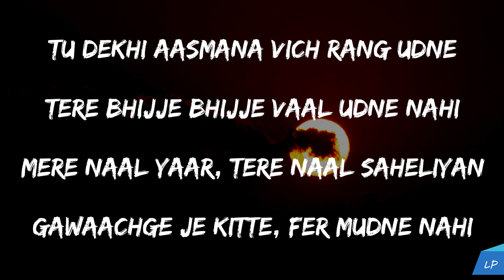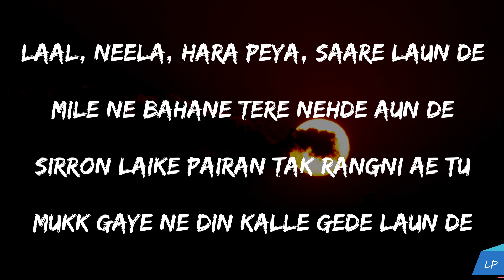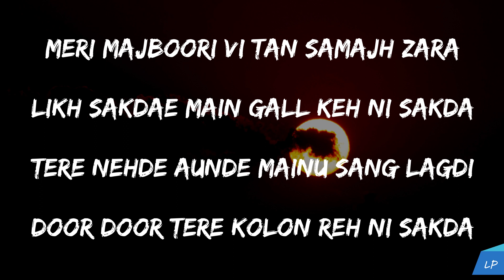Kaka Ji | Holi Song Bhang Lyrics Video | New song 2024| New punjabi song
Kaka Ji | Holi Song Bhang Lyrics Video | New song 2024| New punjabi song | kaka
Artist - Kaka
Video - Robby Singh
Female lead - Kavya Thakur
Project Managed by- Sahejpal Singh Sidhu
Special Thanks - Raghbir , Gurpreet , Gurwinder Tiwana, Village Chandumajra
Mixed/Mastered - Stereo Shinobi

Lyrics : -
Teri saanwli ji gall utte rang vi lagaunga
Rang vi lagaunga te bhang vi pilaunga
Bhang peeke tere naal pyaar vi jataunga
Tere mere pyaar da patang main banaunga
Patang main banake aasman'an ch udaunga

Tu dekhi aasmana vich rang udne
Tere bhijje bhijje vaal udne nahi
Mere naal yaar, tere naal saheliyan
Gawaachge je kitte, fer mudne nahi

Rang tera pariye gulaab warga
Par tera asar sharaab warga
Samajh ni aundi kehdi cheez naal tola
Lagge jehra tera math di kitaab warga

Madam ji Math kamzor ae mera
Bithaake samjhaao, aen bujhaartan na paao
Mainu pata nachne nu kare thodda jee
Chalo nachke dikhaao, aen na sharmaao

Lakk lachkaao, zulfaan nu jhatkaao
Chhite paani de udaao (o mera pegg le geya oye)

Laal, neela, hara peya, saare laun de
Mile ne bahane tere nehde aun de
Sirron laike pairan tak rangni ae tu
Mukk gaye ne din kalle gede laun de

Kalla kalla dukh mera door hoyi janda
Tainu hassdi nu dekh ke saroor hoyi jandae
Tainu dekh dekh kaka gaane likhdae
Badnaam hoyi jandae ke mashoor hoyi jandae

Aashik'an di, jhalleyan di
Galti ni kalleyan di
Koyi tan tere ton vi
Kasoor hoyi jandae

Mera dil tere pyaar vich choor hoyi jandae
Tainu esse gall da garoor hoyi jandae
Bhijji hoyi nu tainu nachdi nu dekh ke
Saara hi zamaana majboor hoyi jandae

Meri majboori vi tan samajh zara
Likh sakdae main gall keh ni sakda
Tere nehde aunde mainu sang lagdi
Door door tere kolon reh ni sakda

Sach dassan raahan vich khadna hi aundae
Modde naal modda maithon khek ni sakda
Dooron dooron chori chori dekh dekh saar lena
Hath faddne da panga le ni sakda

Putthe sidhe kamm jinne marzi kara lao
Sidhe raste tan kade pae ni sakda...

lyrical punjab,
 lyrics,
2023,
kaka HOLI SONG BHANG status,
 HOLI SONG BHANG new album,
 HOLI SONG BHANG new song,
 HOLI SONG BHANG ,
 music,
 lyrical video,
kaka lyrics,
 kaka lyrical video,
 kaka lyrics video,
 dope lyrics,
 lyrical studio,
 Punjabi lyrics video,
 kaka,
 HOLI SONG BHANG kaka,
 kaka by HOLI SONG BHANG ,
 kaka HOLI SONG BHANG ,

speed records
t series
geetmp3